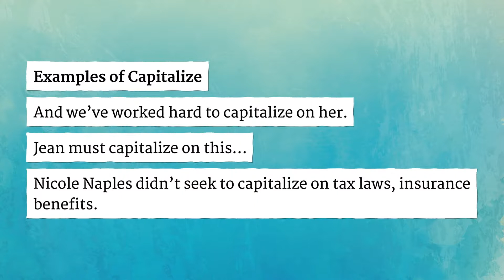CAPITALIZE pronunciation • How to pronounce CAPITALIZE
How to say Capitalize in British English and American English?